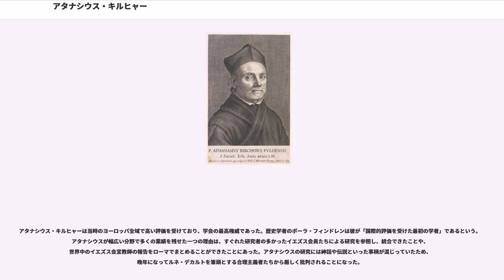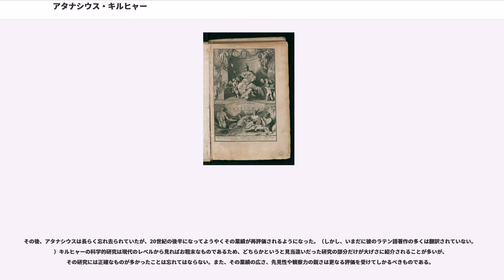アタナシウス・キルヒャー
アタナシウス・キルヒャー（アタナージウス・キルヒャー、Athanasius Kircher, , 1601年5月2日 - 1680年11月27日）は、17世紀のドイツ出身の学者、イエズス会司祭。東洋研究、地質学、医学など幅広い分野で優れた業績を残した。ヒエログリフの科学的研究と読解に取り組んだパイオニアとしても有名。また伝染病がなんらかの微小生物によって引き起こされるという考えをはじめて実証的に示し、その説にもとづいた予防法を提案した。当時のヨーロッパ学会における最高権威であったが、最晩年はルネ・デカルトなどの合理主義の立場から批判にさらされた。その後忘れられていたが、20世紀の後半になって再びその業績の先進性と多彩さが評価されるようになり、「遅れてきたルネサンス人」とも呼ばれるようになった。アリストテレス的方法論を自在に駆使しながら、同時に観察や実験を重視したという点において中世と近代をつないだ学者であるともいえる。

9人兄弟の末子だったアタナシウス・キルヒャーはフルダに近いブコニアの（現在のテューリンゲン州ヴァルトブルク郡）で生まれた。このためキルヒャーの名前には（名前に出身地をつけるという古代以来の慣習に従って）「ブコニウス」「フルデンシス」などがつくことがある。彼はフルダのイエズス会学校に4年在籍した後で神学生としてイエズス会の門をたたいた。

キルヒャーにとって幸運だったのは、学校に通いながら個人的にラビからヘブライ語を習った経験があることだった。司祭になるべくパーダーボルンで哲学と神学を学んでいたアタナシウスだったが、プロテスタント軍の侵攻によって1622年にケルンへ逃れることになった。このとき、凍ったライン川を渡るときに氷が割れて命を落としかけている（アタナシウスは何度か命の危機に瀕している。たとえばハイリゲンシュタットへの旅の途上でプロテスタント兵に捕らえられてつるし首にされかけた）。ハイリゲンシュタットでは数学だけでなくヘブライ語、シリア語を教えた。1628年に司祭に叙階され、ヴュルツブルク大学に移って倫理学と数学、ヘブライ語、シリア語を教えた。ここでアタナシウスはヒエログリフの解明に初めて取り組んでいる。

1631年、アタナシウスの最初の著作『アルス・マグネシア』（磁性研究）が世に出たが、彼自身は三十年戦争の影響でドイツを離れざるを得なくなり、当時アヴィニョンにあった教皇庁立大学へ逃れた。1633年になると、神聖ローマ皇帝によってウィーンへ招かれ、ヨハネス・ケプラーの後継者として宮廷付学者の任命を受けた。しかし、宮廷付学者の地位を狙っていたニコラ＝クロード・ファブリ・ド・ペーレスクの策動によってこの任命が取り消されたため、ローマにとどまって研究を続けることになった。以後、その死までローマで暮らすことになる。彼はイエズス会の最高学府ローマ学院（現在の教皇庁立グレゴリアン大学）で1638年以降の数年間オリエントの諸語を教えた。講義から解放されると、彼はマラリアと伝染病の研究に取り組んだ。同時に古代の遺物の収集に熱中し、やがて自宅を「キルヒャー博物館」として公開できるほどのコレクションができた。

1661年、考古学に関心を持っていたアタナシウスはコンスタンティヌス帝が、聖エウスタキウスが幻を見た場所に立てたと伝えられていた伝説の教会堂の遺跡を発見。資金を集めてそこに記念聖堂を再建した。この聖堂には死後、彼の心臓が納められた。

アタナシウス・キルヒャーは特定のカテゴリーにとらわれず、広範な分野で多くの著作を残している。たとえばエジプト学、地理学、音楽理論などである。彼の幅広い学際的なアプローチは、現代の学者から見れば戸惑いすら覚えるものである。たとえば彼の『磁性研究』は本来磁性の話なのだが、重力や愛にまで話題が広がっている。アタナシウスのもっともよく知られている著作は『エディプス・エジプティアクス』である。同書はエジプト研究および比較宗教学に関する広範な著作である。彼の著作は学術語、当時の国際語であるラテン語で書かれ、多くの読者を得ていた。

アタナシウスは当時のヨーロッパでもっとも優れた古代エジプト研究者であった。彼の提示した説の中には誤っていたものもあるが、それを差し引いても学術的エジプト研究のパ...